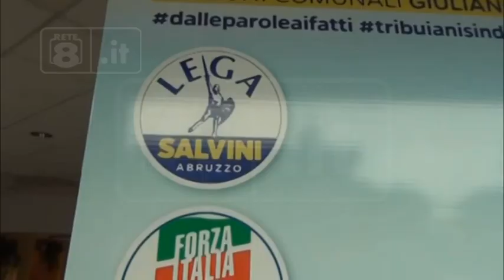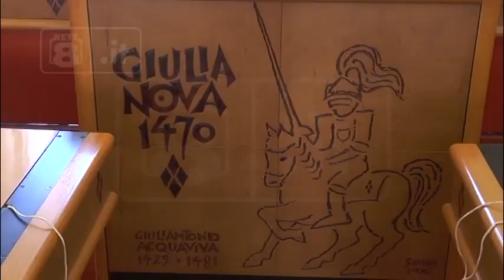Giulianova - Ballottaggio tutto di centrodestra